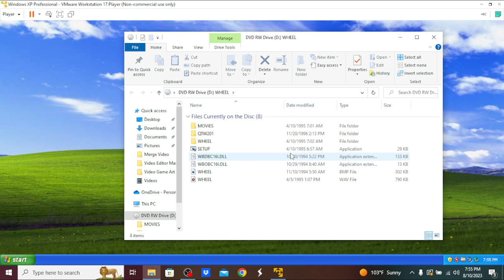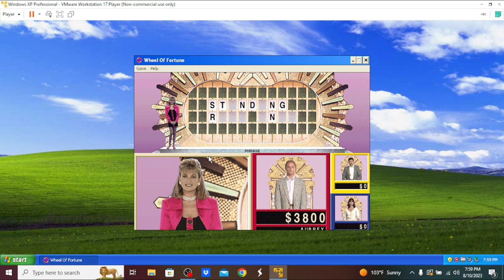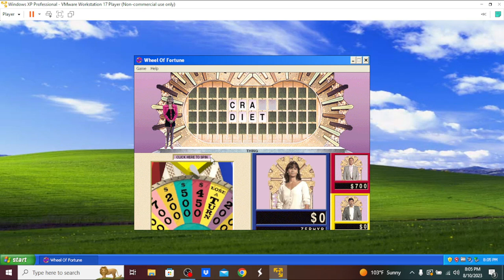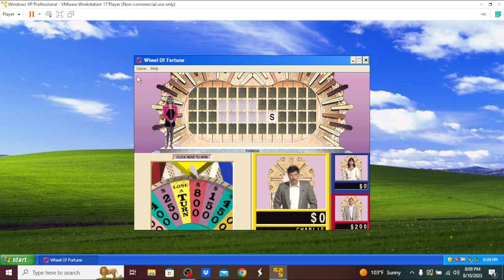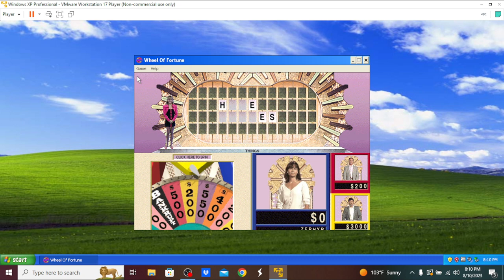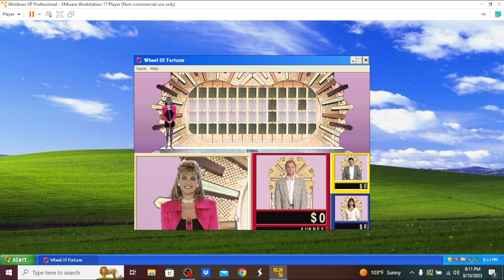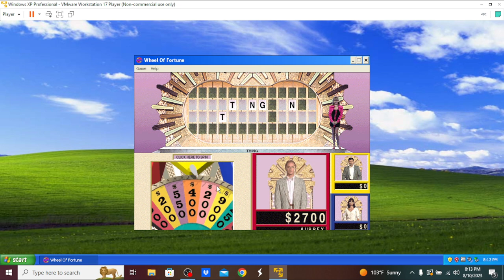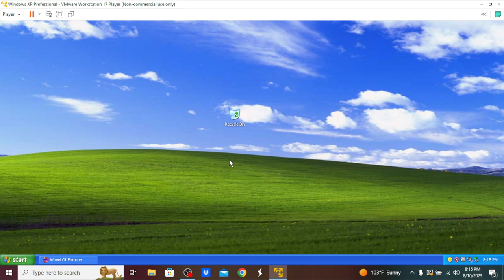Aubrey Scott's 2023 Christmas Special (Part 87)